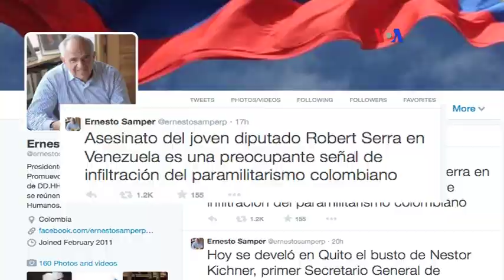Samper: infiltración paramilitar en Venezuela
El secretario general de UNASUR, Ernesto Samper, catalogó el asesinato del parlamentario venezolano Robert Serra como "una preocupante señal de infiltración del paramilitarismo colombiano" en Venezuela.